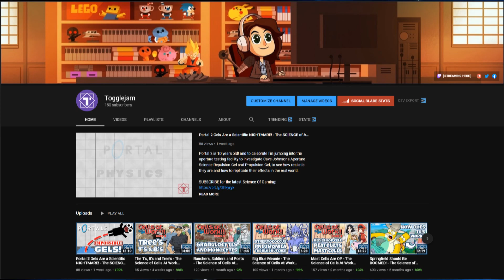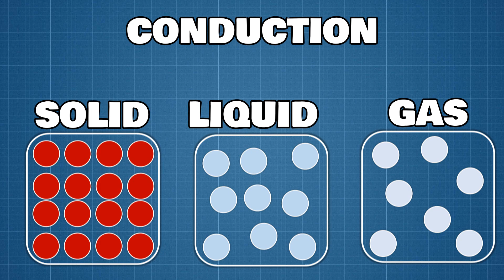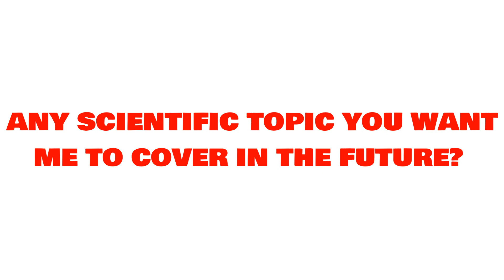How Invincible is INVINCIBLE!? - The Science of Invincible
Invincible is an alien-human hybrid whose capable of a lot of things,  but would he be able to survive in space? in this video, we look at how long mark Grayson would be able to survive in space, even if he could hold his breath for an eternity!

Livestreams: Twitch.tv/togglejam

Invinsible follows Mark Grayson is teenage superhero Invincible. He was a normal high school senior with a normal part-time job and otherwise normal life, except his father Nolan is the superhero Omni-Man, the most powerful superhero on the planet.

Enjoy this video on Invincible?